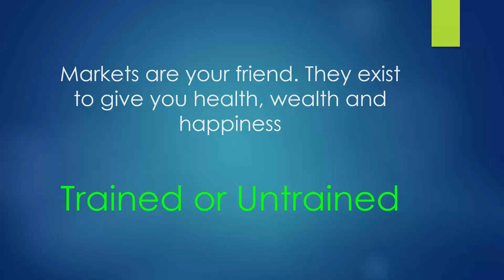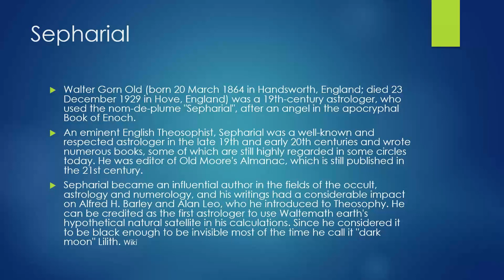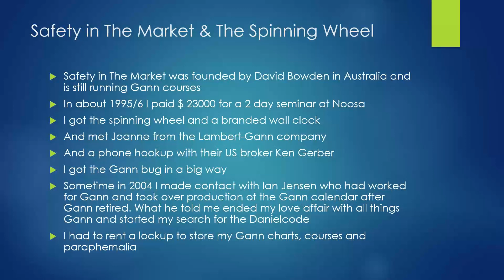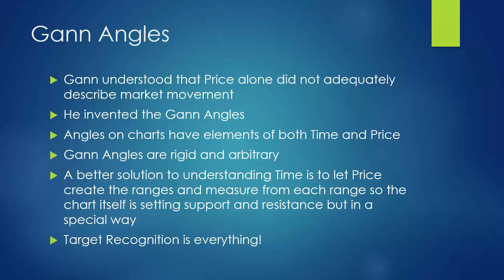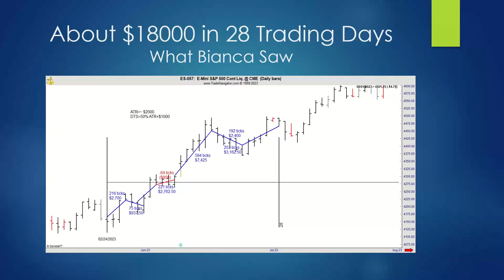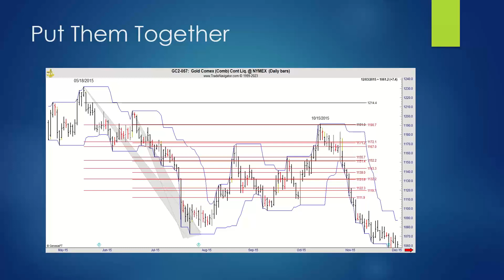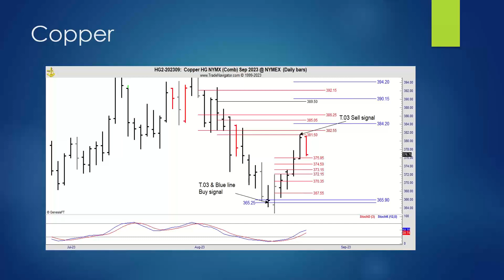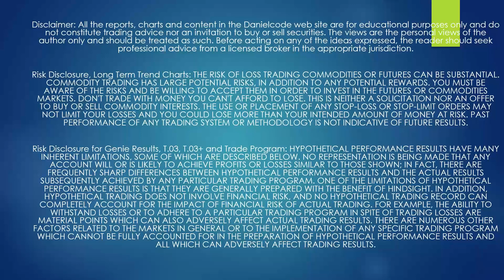GANN vs. DANIELCODE — The Conundrum of WD Gann [Danielcode Webinar]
William Delano Gann (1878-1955) was a Chicago broker at the old Board of Trade. He was a prolific writer of books and market courses and was greatly influenced by his mentor Sepharial (Walter Gorn Old 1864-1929) who was another hugely prolific writer with books and studies on psychology, numerology and astrology.

Gann left a veritable treasure trove of material which was taken over by an aggressive publishing company so it is no wonder that the Gann story survives so well today. I was myself an adoring Gann fan for seven years and bought a myriad of his courses, charts and Sepharial’s letters to Gann all of which were doggedly affirmed to be true originals and some like his circles charts are truly amazing. We need to tread carefully on Gann and his legacy as many are still struggling away searching for the real key to Gann and some are devoted to his memory.

His legacy is generally held to be the massive works he produced but in my opinion his greatest legacy was to his fellow brokers as he taught them that educating the punters lead to more frequent trading, the brokers life blood.

Please join me at 8:30PM on Thursday 24th August 2023 as I show you how close Gann got to Nirvana through his recognition that Price on its own was not a complete story and how to fill the gaps on Gann’s trading strategy.